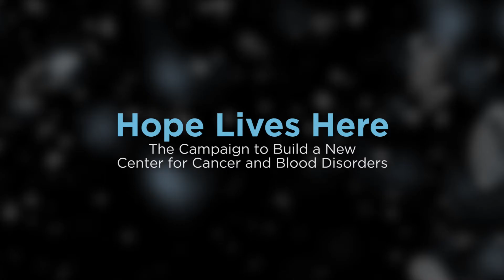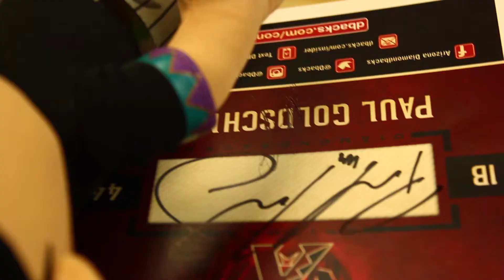Amy and Paul Goldschmidt: "Hope Lives Here" Campaign for PCH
Amy and Paul Goldschmidt talk about why they are so passionate about Phoenix Children's, and what made them want to serve as honorary chairs of the Hope Lives Here campaign to build a new Center for Cancer and Blood Disorders.